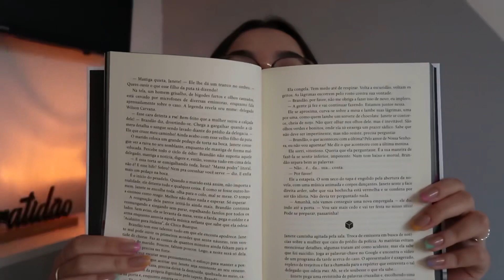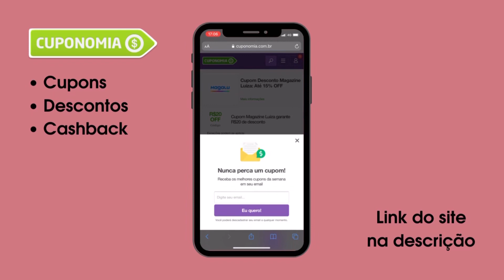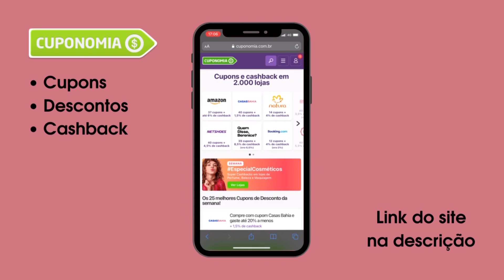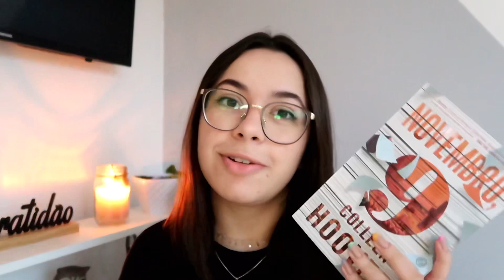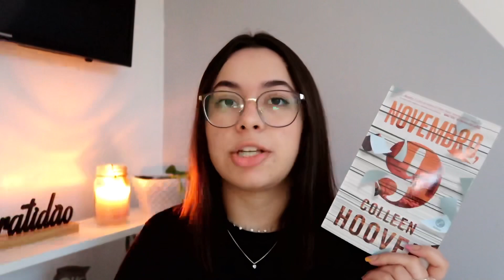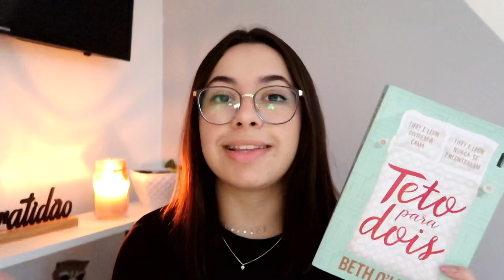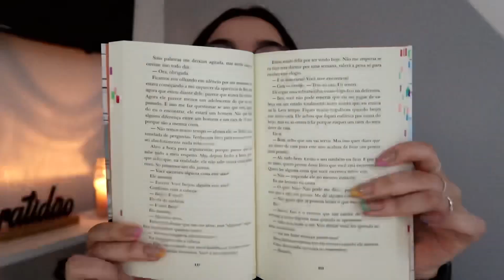LIVROS LIDOS EM AGOSTO ✨📚💕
▸ Perguntas frequentes
• Tenho 16 anos e estou no 2° ano do EM

• A câmera que eu uso é a Canon g7x Mark ii

• Meu iPad é o iPad Air 4° geração

• Estudo em escola pública

• Sou do Rio Grande do Sul

• Edito os vídeos pelo VLLO e pelo Inshot